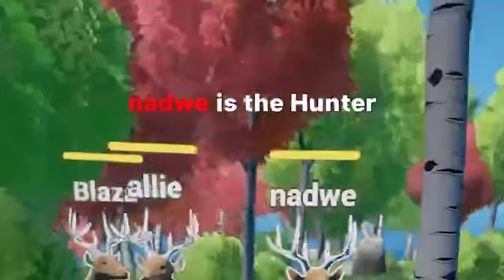Why You Should NEVER Trust Deers